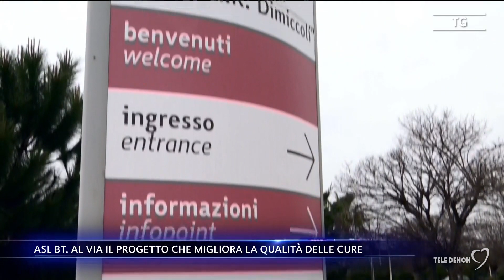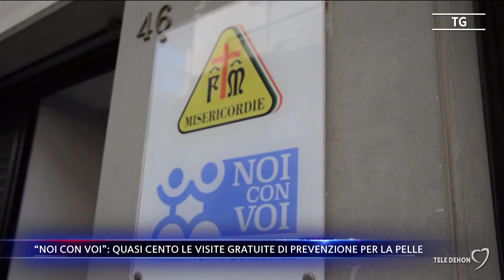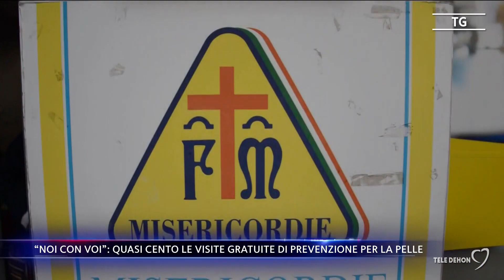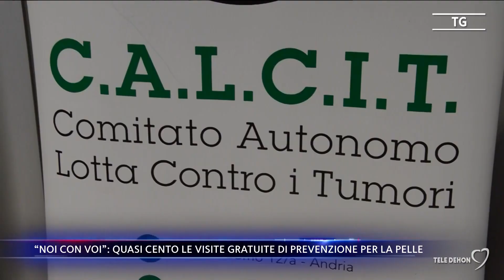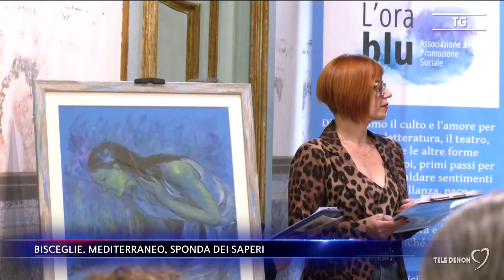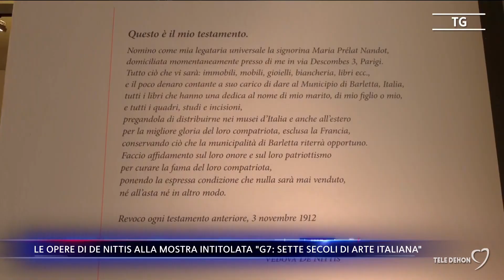Tele Dehon Notizie (prima edizione) 29/04/2024